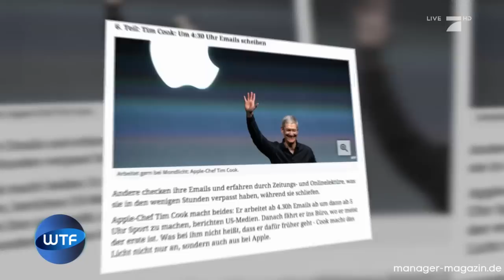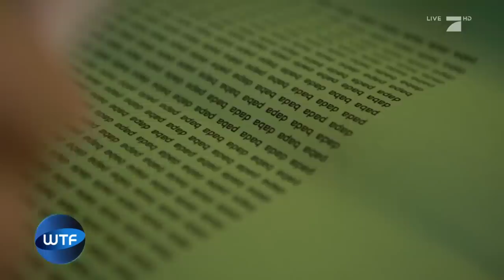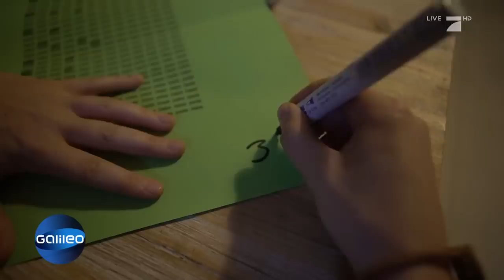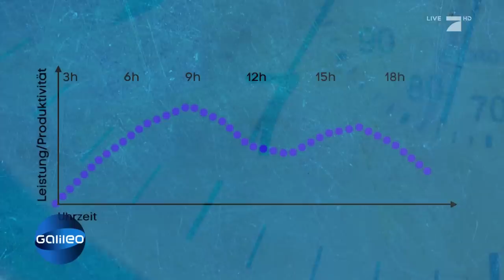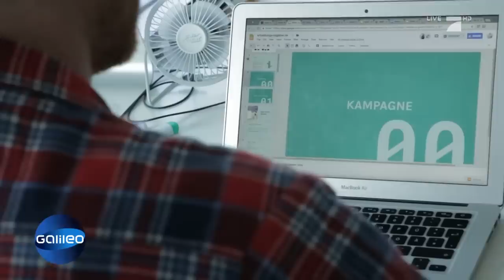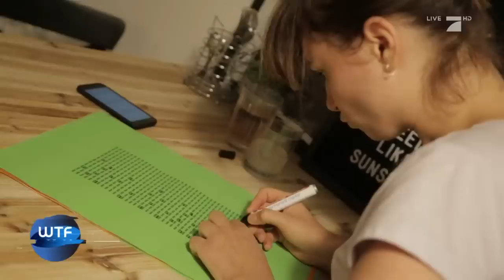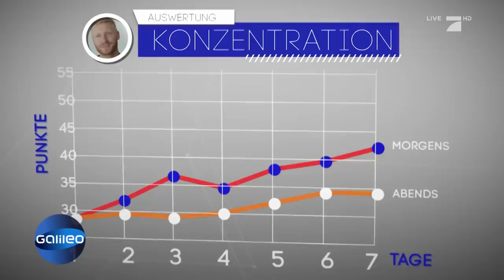Selbstexperiment: Als Frühaufsteher zu mehr Erfolg? | Galileo | ProSieben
Schon einmal vom Topmanager-Prinzip oder dem Fünf-Uhr-Club gehört? Anscheinend haben sehr erfolgreiche Menschen eine Gemeinsamkeit, nämlich dass sie früh aufstehen. Aber was steckt wirklich dahinter?

Impressum: